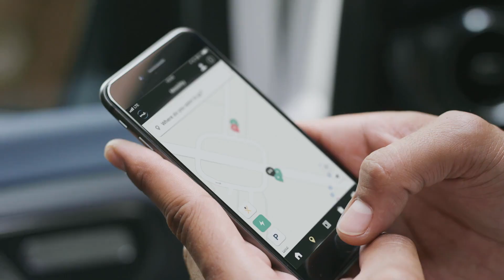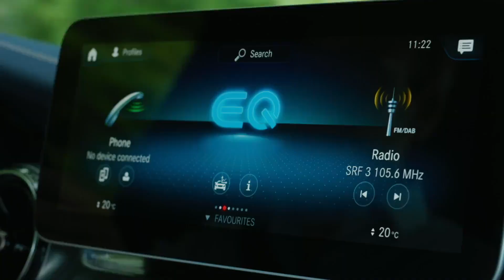The new Mercedes-Benz EQV Driving Video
"Mercedes-Benz Vans presented the Concept EQV as a study at the Geneva Motor Show in March 2019. Now the series version of the Mercedes-Benz EQV has celebrated its debut. The next member of the Mercedes EQ family combines emissions-free mobility with impressive driving abilities, high functionality and aesthetic design as the first fully-electric premium MPV from Mercedes-Benz. The Mercedes-Benz EQV will be displayed to the public for the first time at the 2019 IAA.

The technical highlights include a range of 405 kilometres and the rapid charging of the high-voltage battery from 10 to 80 per cent in less than an hour. The Mercedes-Benz EQV also offers ultimate comfort in the interior and unparalleled flexibility. Customers can also choose between two different wheel bases.

As a series-produced vehicle, the EQV is fully integrated into the production operations of the plant in Vitoria in northern Spain, where the V-Class and Mercedes-Benz Vito are also made. This facilitates flexible and synergetic production in direct correlation with customer demand."